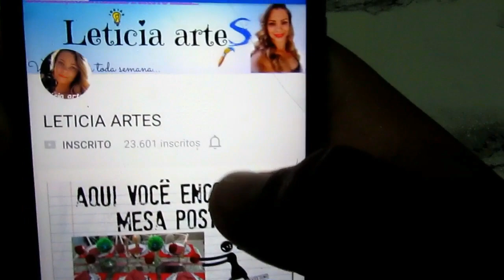DIY |SUCULENTAS DE BISCUIT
Oi pessoal!  Hoje  o   vídeo  é em  colaboração  com outros  canais.
 Cada  participante  trouxe para você , uma  ideia de  como   reciclar   com  biscuit !
não deixe de  conferir  todos os  canais  aqui em  baixo!  bjooo

CAIXA POSTAL :80108
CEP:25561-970